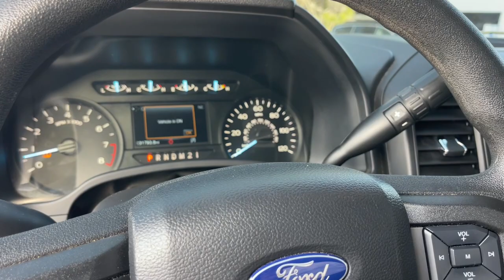2019 Ford F-150 Jacksonville, Orange Park, Gainesville, Ocala, Lake City, FL A39094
Magnetic Used 2019 Ford F-150 XL available in Jacksonville, Florida at Murray CDJR. Servicing the Orange Park, Gainesville, Ocala, Lake City, FL area.

#{MAKE}
#{MODEL}
2019 Ford F-150 XL - Stock#: A39094

Murray CDJR
15160 US Highway 301 South

15 YEARS/150000 MILES OF WORRY FREE WARRANTY AT NO CHARGE!! Clean CARFAX. Recent Arrival! BACKUP CAMERA BLUETOOTH HANDS-FREE KEYLESS ENTRY PREMIUM WHEELS PREMIUM AUDIO SECURITY SYSTEM LIFT KIT POWER WINDOWS POWER LOCKS STEERING WHEEL CONTROLS TRAILER HITCH PRICE REFLECTS $1500 DISCOUNT FOR TRADING PRICE REFLECTS $1000 DISCOUNT FOR IN HOUSE FINANCING LEVELING KIT-UPGRADED TIRES AND RIMS-ONLY 31000 ORIGINAL MILES F-150 XL 4X4 2D Standard Cab 3.3L V6 6-Speed Automatic Electronic 4WD Magnetic Medium Earth Gray Cloth 4 Speakers 4-Wheel Disc Brakes 4x4 FX4 Off-Road Bodyside Decal ABS brakes Air Conditioning AM/FM radio AM/FM Stereo w/4 Speakers Auto High-beam Headlights Body-Color Front & Rear Bumpers Box Side Decals Brake assist Class IV Trailer Hitch Receiver Compass Delay-off headlights Driver door bin Dual front impact airbags Dual front side impact airbags Electronic Locking w/3.73 Axle Ratio Electronic Stability Control Engine Oil Cooler Exterior Parking Camera Rear Fog Lamps Front Center Armrest Front wheel independent suspension Fully automatic headlights Illuminated Entry Integrated Trailer Brake Controller Low tire pressure warning Max Trailer Tow Package Max Trailer Tow Package w/101A MyKey Outside temperature display Passenger door bin Passenger vanity mirror Perimeter Alarm Power Door Locks Power Front Windows Power Glass Sideview Mirrors w/Black Skull Caps Power steering Power Tailgate Lock Rear step bumper Speed-sensing steering Tachometer Telescoping steering wheel Tilt steering wheel Tough Bed Spray-In Bedliner Traction control Upgraded Front Stabilizer Bar Variably intermittent wipers Voltmeter XL Power Equipment Group XL Sport Appearance Package. 2019 Ford F-150 4X4